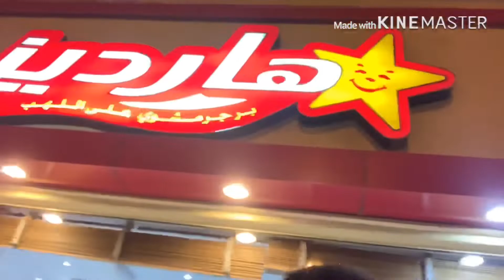Balik ala-ala sa mga dati Kong mga katrabaho at store..buhay ofw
Salamat sa lahat ng nkasama ko at nkatrabaho ko Pasaya at nakita ko kayung muli

team Saad abdhalla
team jhara3

2.  "its fair use" No copyright is claimed and to the extent  that material may appear to be infringed , I assert that such alleged infringement is permissible under U.S. and Philippine copyright law. If you believe material have been used in an unauthorized manner, please con act the poster.
3. This Video is not associated with any company or products mentioned on the video.